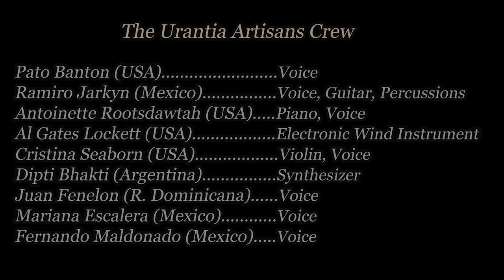Y cuando Regreses Ramiro by Jarkyn And The Urantia Artisans Crew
The Urantia Artisans Crew

Pato Banton (USA) - Voice
Ramiro Jarkyn (Mexico) - Voice, Guitar, Percussion
Antoinette Rootsdawta - Piano, Voice
Al Gates Lockett (USA) - Electronis Wind Instrument
Cristina Seaborn (USA) - Violin, Voice
Dipti Bhakti (Argentina) - Synthesizer
Juan Fenelon (R. Dominicana) - Voice
Mariana Escalera (Mexico) - Voice
Fernando Maldonado (Mexico) - Voice